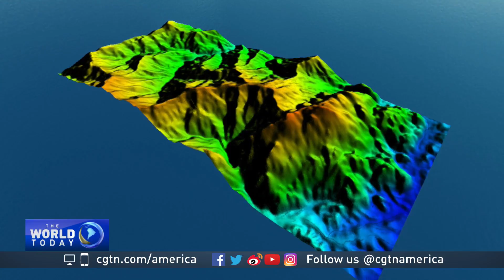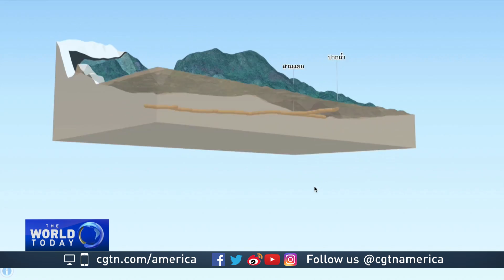Data from half a world away helps rescue stranded Thai football team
The Thai rescue may not have been possible without complex technology from one American firm, used to map the caves.  Rescuers got the situational awareness they needed to drill routes to supply food and oxygen to the trapped team.